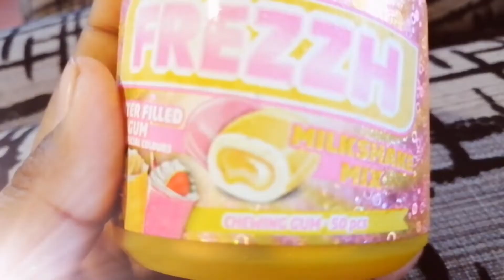இது என்னவா இருக்கும் 🤔🤔🤔🤔🤔🤔🤔🤔